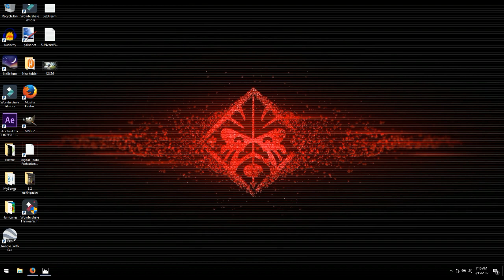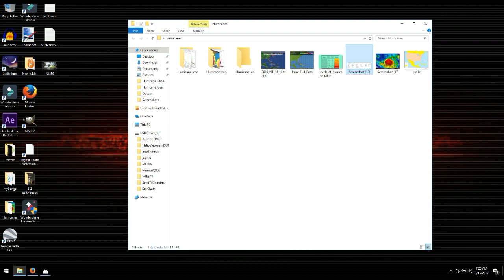*NEW YORK* Double Landfall Hurricane JOSE and MARIA Just 6 DAYS APART 20th-26th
***HURRICANE JOSE (For the 3RD Time) Has Strengthened to a CAT 1*** Potential chances for CAT 2 have doubled based on the amount of expected warm water Jose has left to move through. JOSE the CAT 1 has 9 lives!

According to the new data all models have once again shifted closer to the east coast,
    Most now touching areas from DE all the way to Long island and Boston but As of today BOTH Jose and soon to be Maria are said to make land fall 6 days apart In NEW YORK.
   I have a few things to do but I will be back this after noon with a full update. These are multiple models showing this so its time to start watching!